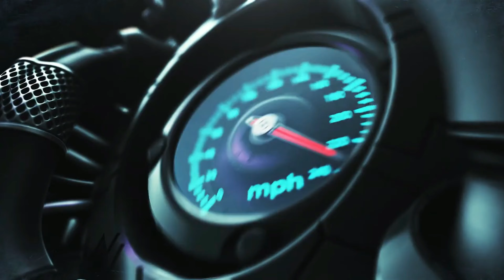Highway Chase GTR vs GTR // Assetto Corsa // Logitech g29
NISSAN GTR R34 x 2
SHUTOKO HIGHWAY
NO HESI SERVER
ASSETTO CORSA
LOGITECH G29